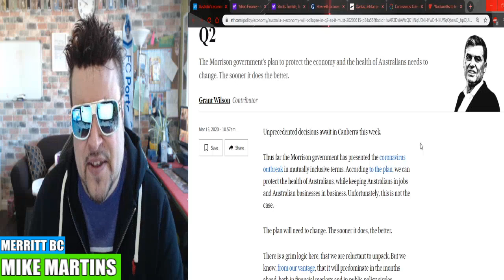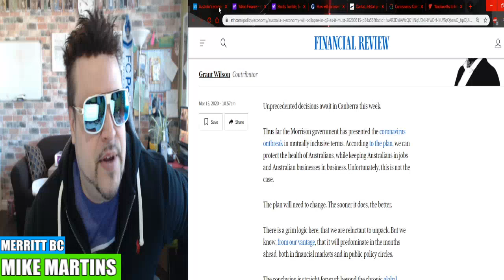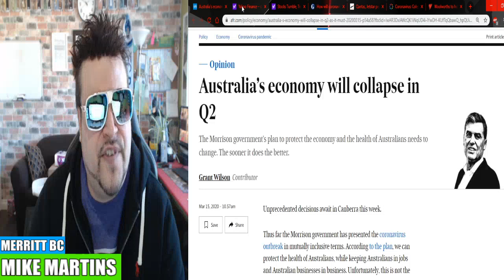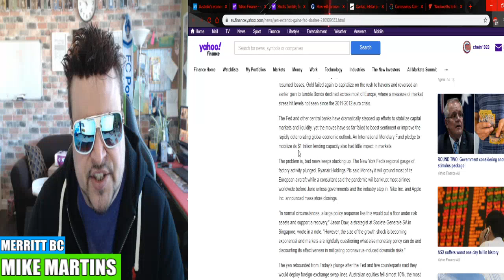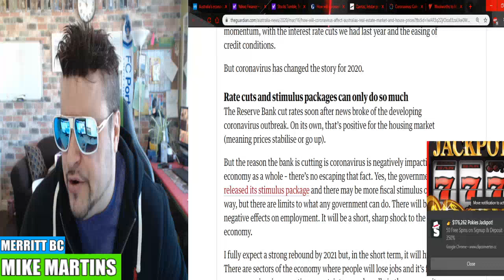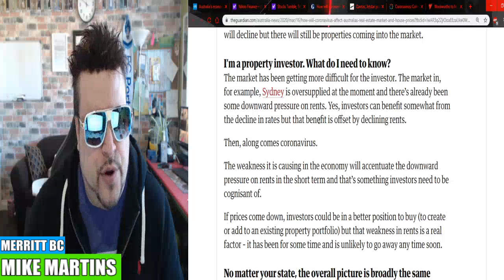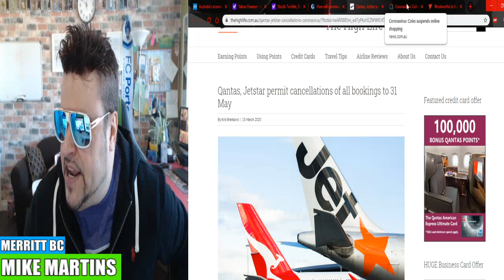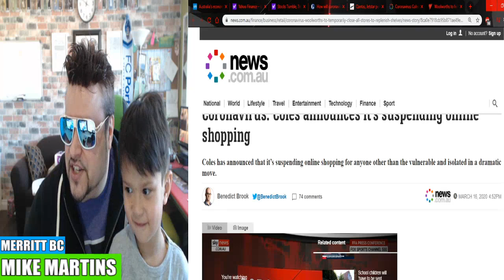Australian Housing, Markets , ASX , AIRLINES CRASHING !!!